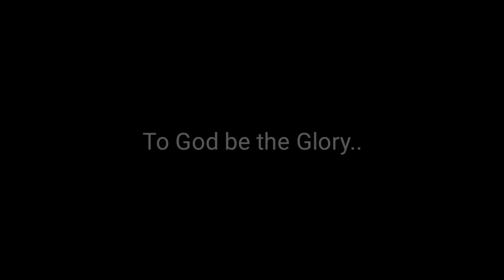KWENTUHAN NA NAGING Q&A | BIRTHDAY SPECIAL | WEJIE TIONGAN